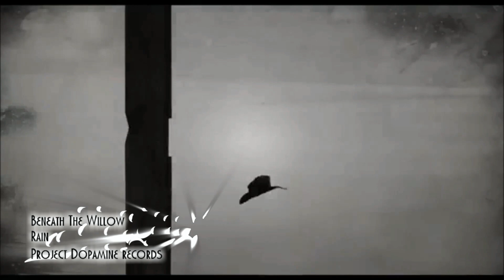Beneath The Willow - (Rain)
From The Producers And Writers That Brought You Project Dopamine Dive into the darker side. This dark dismal, sad landscape is the cold reality for the narator in this journey into self exploration,selfishness,acceptance and denial.The ride through insanity driven emotions and passion for art,freedom,true freedom,and fear.you have no choice but to hold tight wile you dig deeper and deeper into the world Beneath The Willow.It is not always understood immediately but the clues will entice you to ride again,This Project Is A Labor Of Love And Is Offered for free to all,The Two Creators Lee Santucci & W.T. Lummus Invite Artist of all Types To Be Apart Of This Project Please Feel Free To Use This Music To Inspire dirivitave works remixs, videos,Stories,Use The Lyrics for stories other songs poems ,games be creative and share, Share, SHARE, with no fear.please let us enjoy your work

As long as anyone can remember, the coming of The Undertaker has meant the coming of death. Until one day the grim promise fails and tension builds as the God fearing townsfolk of Backwater wait for someone to die.

CREDITS: Bo Mathorne (Director), Arthur Gil Larsen (Animation Lead), Mads Simonsen (Technical director). Animators: Thomas Grønlund, Rie Nymand, Tue Toft Sørensen. Esben Sloth (Art Director), Martin Holm-Grevy (Environment lead). Music composed and performed by:Sons of Perdition. Voice actors:The Tramp: Zebulon Whatley, The Minister: Lucien Dodge, Bubba: Phillip Sacramento, Towns people: Laura Post. Supervisors: Michelle Nardone -- Production supervisor, Katrine Talks -- Production supervisor, Jessie Roland -- Animation supervisor, Christian Kuntz -- Animatic supervisor, Patrick Voetberg -- Editing supervisor, Sunit Parekh-Gaihede -- CG supervisor, Jared Embley -- Rigging supervisor, Thomas Christensen -- Sound supervisor, Svend Nordby -- Technical supervisor, Consultants: Peter Albrechtsen -- Sound design consultant, Michael Valeur -- Story consultant, Andrew Harris -- CG Consultant, Mads Juul -- Animatic consultant, Saschka Unseld -- 3D animatic consultant, Anna Kubik -- 3D animatic consultant, Jericca Cleland -- Story consultant, Marec Fritzinger -- Design consultant, Tomm Moore -- Design consultant, Lawrence Marvit -- Design consultant, Niels Bach -- Background consultan

Category
Film & Animation
License